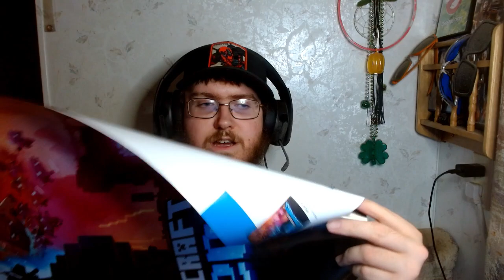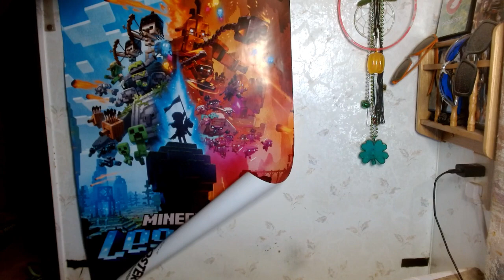Unveiling The Brand New Poster and Putting It Up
Yep, Today we finally got our brand new poster, so now we wont be blank walling it for much longer, what do you all think of the poster decision? lets rock this one for a year or so or until it wears out like the last one, anyways hope you all vibing with this new one and dont forget to subscribe to the channel for more Gaming Content as usual!💯✌️👽✌️🕹️🕹️🕹️🕹️🎮🎮🎮🎮🎮🎮🎮🎮🎮